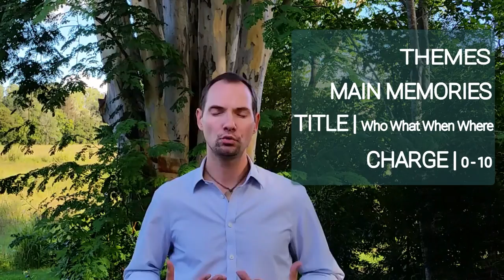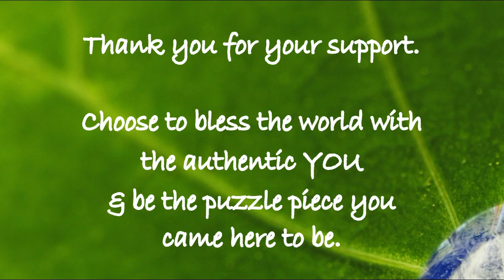Complete & Easy EFT TAPPING GUIDE: How to HEAL YOURSELF IMMEDIATELY! ~ SELF-HELP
EFT TAPPING - EMOTIONAL FREEDOM TECHNIQUES COMPLETE & EASY TAPPING GUIDE - HEAL YOURSELF IMMEDIATELY - EFT IS FOR SELF-HELP **Enroll in FREE COURSE ~ Join WEEKLY Meditation Membership - 1st Month Free ~

Tuning into this 36 minute video can literally change your life. Learn how to heal yourself from your painful emotions like fear, grief, anger, guilt, shame & dis-empowerment. Discover how to get rid of your physical pain and heal your body. Free yourself emotionally, physically and mentally. Sikaal takes you through the exact, complete and easy instructions on how to use EFT Tapping for yourself. EFT is a self-help tool, one of the few available emotional release and healing tools that he has come across over the last few decades. Sikaal has taught EFT Tapping to thousands of individuals through individual sessions, group sessions and EFT training courses at EFT Level 1, EFT Level 2 and EFT Level 3. He shares how EFT Tapping can be done most effectively, by yourself at home or wherever you choose, to heal all of your physical, emotional and mental issues you have dealt with and are currently dealing with in your life.

EFT, Emotional Freedom Techniques, also known as Tapping or EFT Tapping was founded in the early to mid 1990's by Gary Craig. It is one of the methods within the group of tools know as Energy Psychology. EFT Tapping is not a miracle cure for everything. However using 10 simple points on your body, 10 anti-stress - relaxation - massage - energy meridian points, can flush stress and harmful emotions from your body, freeing up your blocked Life Force Energy (also referred to as Chi or Prana) again, aligning you to be happy, healthy and abundant. EFT Tapping can be used for babies and small children all the way through to senior citizens in their 90's. And it is so simple that in potential absolutely anyone can learn it easily and quickly.

Take your time to watch this video and take in all the information. Then watch it again and again and before you know it, you will start to get accustomed to this amazing powerful self-help tool. Learn EFT Tapping, use EFT Tapping whenever and however you feel guided to. Tap out all of your painful memories. Tap out all of your emotional, physical and mental pain. And understand that this tool is like having an emotional shower whenever you need it. Keep yourself free from stress, blocking emotions and limiting thinking and your are setting yourself up for a very happy, healthy and abundant life! All you need to do is choose to use it and be brave and get started.